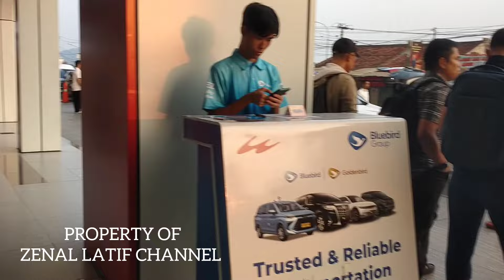Boleh Percaya Atau Tidak Seperti Ini Penumpang Whoosh di Padalarang Bandung Barat Malam Senin